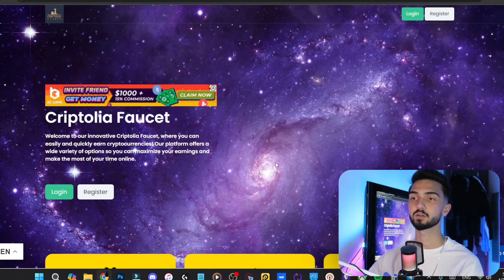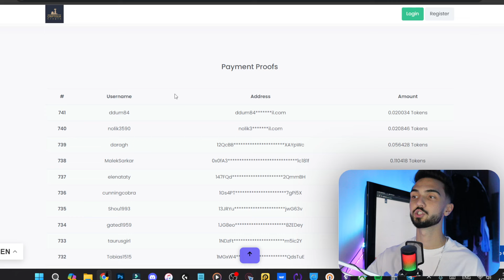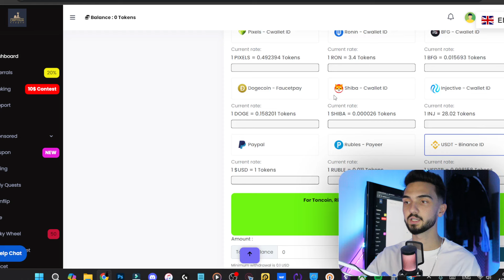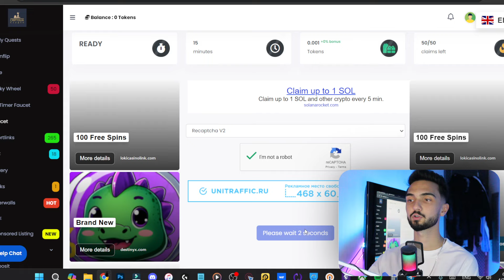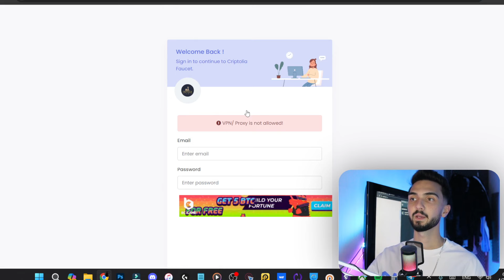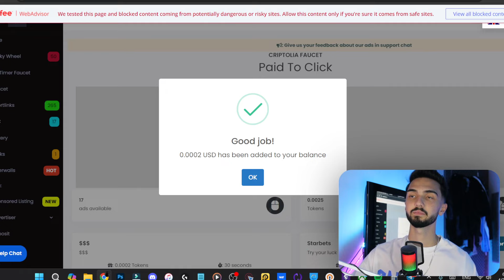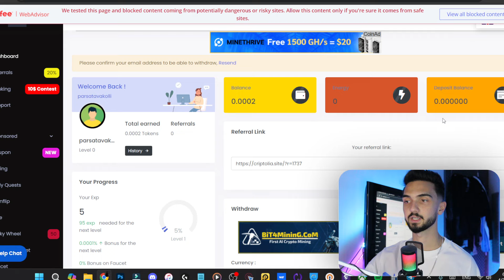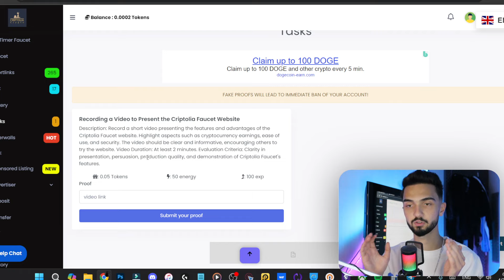درآمد دلاری واقعی با اثبات | با 3 ساعت کار 3.4$ کسب درآمد دلاری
لینک سایت داخل این پیام در چنل تلگرام است🔽🌐